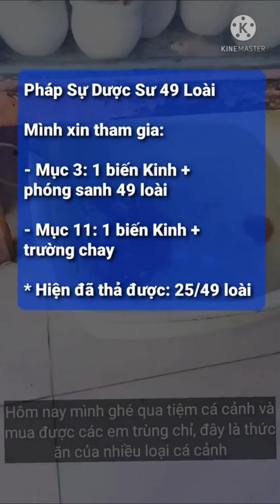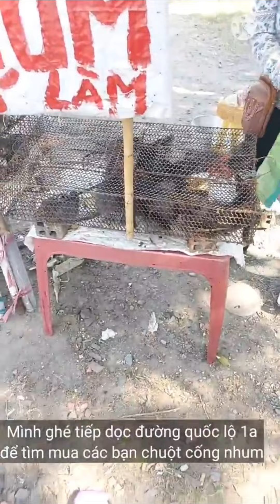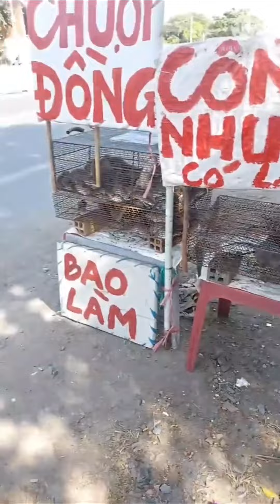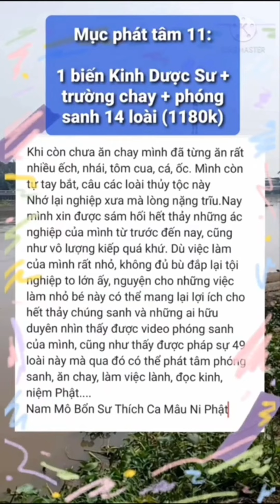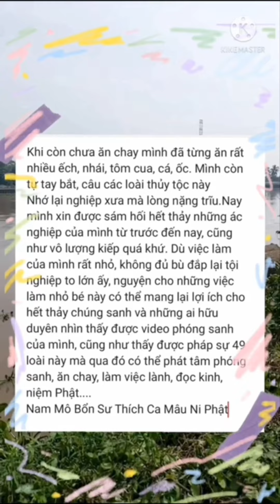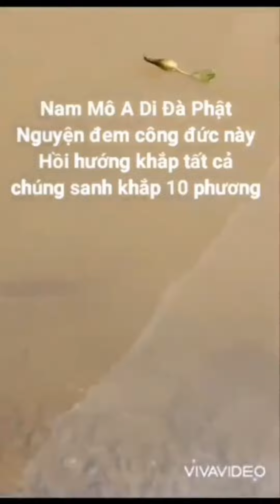NGỘ PHÚC ⛩️ PHÁP SỰ 49 LOÀI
⭐ Các bạn thân nến, mình mở Pháp sự này với mục đích là để chúng ta chia sẻ "PHÓNG SANH PHẦN" với nhau. Nếu bạn muốn hết bệnh khổ/tai ách, giúp người khác hết bệnh khổ...thì bên cạnh phóng sanh phần, bạn cần thành tâm nỗ lực thực hành thêm hết các Pháp cúng dường y như trong Kinh Dược Sư đã dạy mà mình đã nhắc đến ở phần đầu clip.

⭐ Còn về việc hành trì Kinh - Chú và các Pháp cúng dường khác để tham gia Pháp Sự, bạn KO CẦN gửi clip cho mình. Pháp Sự không giới hạn thời gian, tùy thời gian rảnh của bạn mà bạn thực hiện, cho đến khi nào hoàn mãn thì hẵng email báo mình biết mục bạn đã hoàn thành là được nhé.

⭐ Bạn thả bất cứ loài nào Pháp Sự cũng hoan hỷ cả, một chú cá nhỏ cũng đáng quý, nên bạn cứ tùy duyên, nhưng bạn vui lòng báo lại mình phần tịnh tài bạnđã chi để mình update thông tin lên tổng chi phí của Pháp Sự nha. Nếu bạn muốn phóng sanh thêm loài mới (không bị trùng lặp) để đăng lên Kênh thì bạn nhớ thường xuyên xem qua Playlist này để nắm danh sách

Hoặc bạn có thể vào phần bình luận bên dưới clip này để xem danh sách loài

Nếu clip thả các loài bị mờ thì bạn vào Playlist để xem nhé, vì ở trong Playlist, chúng ta có thể chỉnh độ phân giải hình ảnh rõ hơn.

⭐ KINH DƯỢC SƯ LƯU LY QUANG NHƯ LAI BỔN NGUYỆN CÔNG ĐỨC

⭐ THẦN CHÚ DƯỢC SƯ:

📖 Tiếng Phạn || namo bhagavate bhaiṣajya-guru-vaiḍūrya-prabhā-rājāya tathāgatāya arhate samyak-saṃbuddhāya | tadyathā oṃ bhaiṣajye bhaiṣajye bhaiṣajya-samudgate svāhā ||

📖 Phiên âm tiếng Phạn || nam mô, ba ga qua te, bai sa cha - gu ru - vai đưa ri a - bờ ra ba - ra cha da, ta tha ga ta da, a ra ha te, sam dấc - sam bu đa da | ta đi a tha, ôm, bai sa che, bai sa che, bai sa cha - sam múc ga te, sờ qua ha ||

📖 Phiên âm tiếng Việt || nam mô bạc già phạt đế, bệ sát xã, lu rô thích lưu ly, bát lặc bà, hắc ra xà dã, đát tha yết đa gia, a ra hắc đế, tam miệu tam bột đà da. Đát điệt tha: Án, bệ sát thệ, bệ sát thệ, bệ sát xã, tam một yết đế tóa ha ||